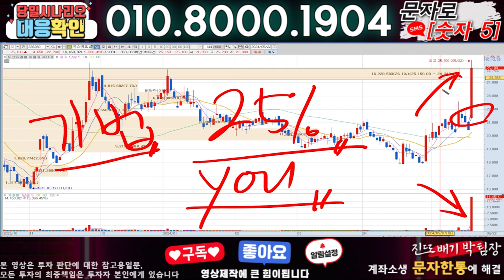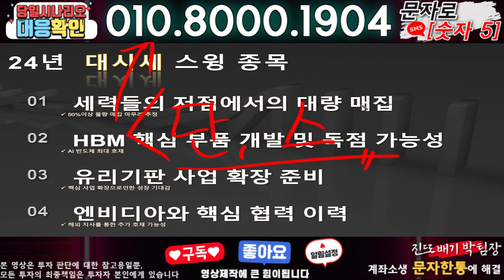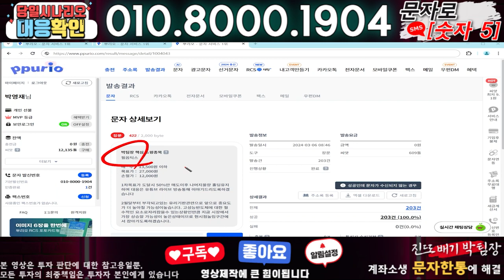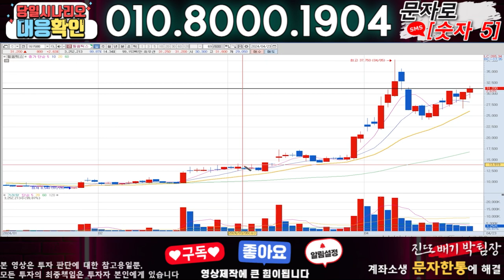지노믹트리 ) 3분전 기습속보-공식입장발표!! 무슨일인가?